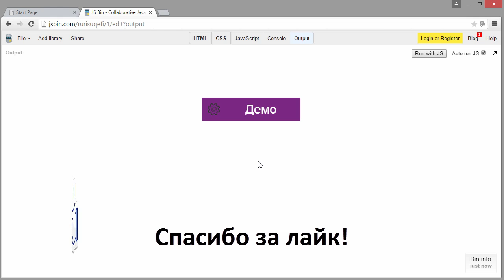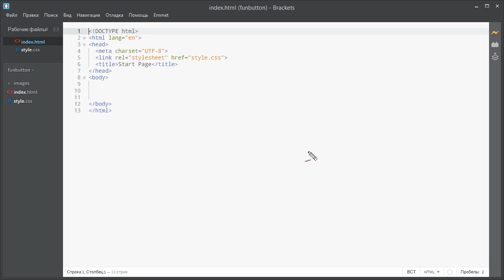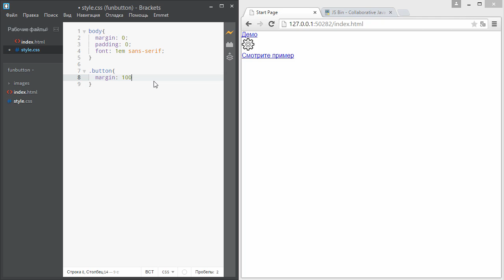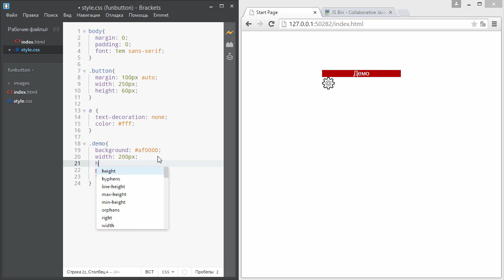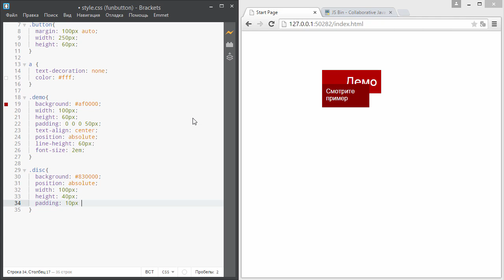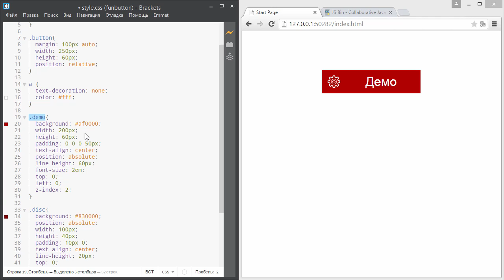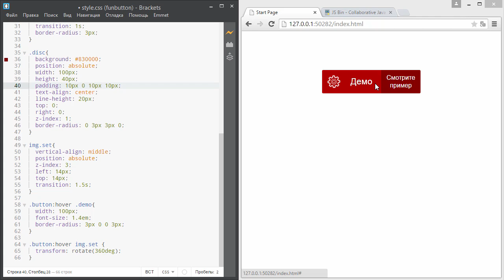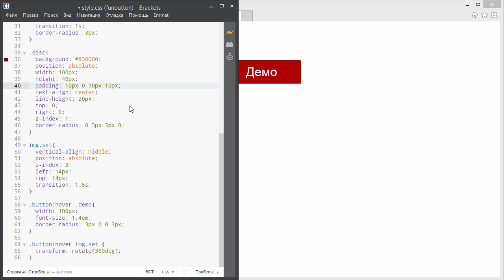Кнопка для сайта с анимацией на CSS3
Делаем красивую кнопку для сайта с крутящейся шестеренкой и подсказкой. На CSS3.